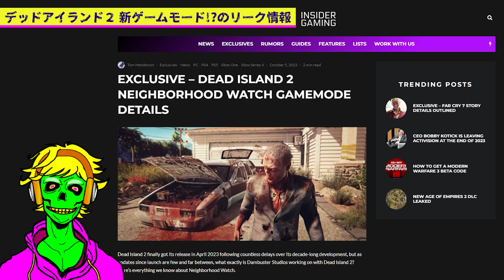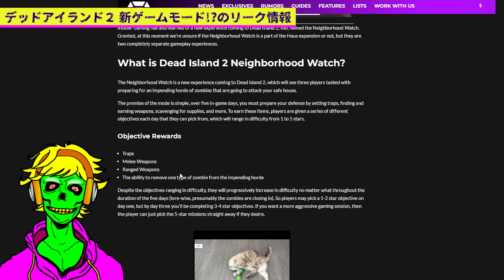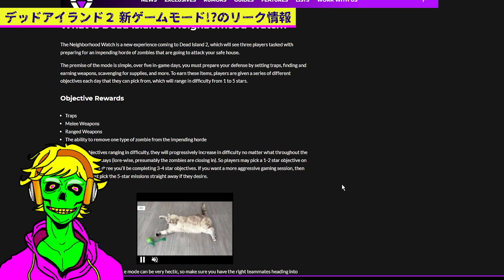【大ニュース!?】デッドアイランド 2 Overkill's The WALKING DEAD風ゲームモードが実装か？【ネイバーフッドウォッチ】PS4 PS5 Xbox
海外サイトを掘ってたら発見した新ゲームモード（Neighborhood Watch ネイバーフッドウォッチ）実装の情報を共有！
※あくまでリークなので、確定情報ではありません。

【ゾンビさんチャンネルって？】
「ゾンビゲーム」+ α のチャンネルです☆
プラットフォーム問わず「ゾンビゲーム」やその他情報動画、実況プレイなどを配信しています☆
 ヘタレプレイを見て楽しんでもらえればと思ってますw
DyingLightの動画・配信たくさん出してます！ その他ゲームはサブチャンネル「Zombie-Guy Channel」でライブ配信してます！

【チャンネルのメンバーシップで応援してくださる方！】
★オリジナルスタンプやバッジが使える！
★新着動画への早期アクセス

【取り扱うゲーム】
ダイイングライト、State of Decay、ダイイングラト2、L4D2、Back4Blood、Undying、Warhammer、The Day Before、デッドアイランド2 etc.

PSN ID：Zomb1e-Sun
Steamフレンドコード：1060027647

☆☆☆チャンネルのDiscordコミュニティを立ち上げました！☆☆☆
　Discordのメール認証済みであることとルールへの同意をすれば誰でも参加できます☆
　ゾンビゲーの情報共有はもちろん、他のゲームのチャンネルも用意していますので、是非参加してゲーム仲間を探しましょう！♪
　PCゲーマーだけでなく、PS4などのCSプレイヤーもクロスプレイ相手を探すのにガシガシ使用してもらえたらと思ってます😊
　新規ゲームのチャンネ等のリクエストもできますので、大勢で盛り上げていければいいなと思ってます。
　ぜひ沢山の方の参加をお待ちしてます！
※サーバールールに同意を押さないと利用できないのでご注意を。

Twitchもあります！

ゲーム紹介　デッドアイランド　新要素　武器　スキル　カード
ダイイングライト　DyingLight Dying Light2 ダイイングライト2 dying light 2 dying light dying light 2 stay human techland 評価 dlc アップデート 後 バグ